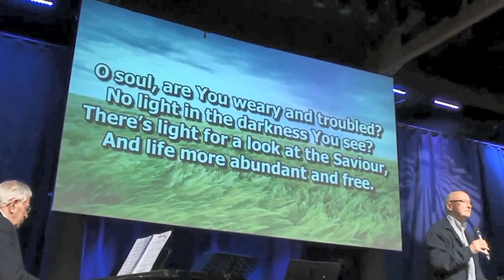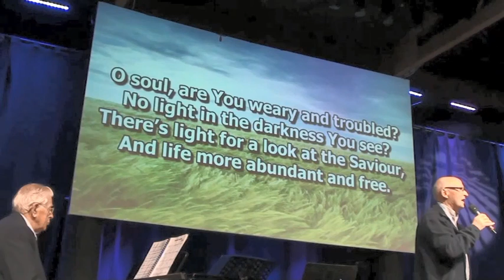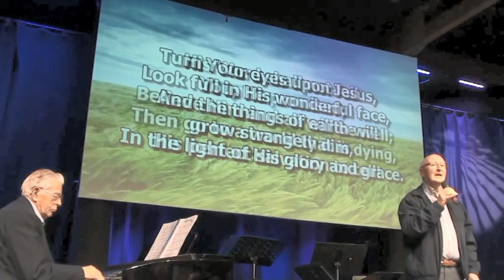Turn your eyes upon Jesus [ Hymn Sing ]